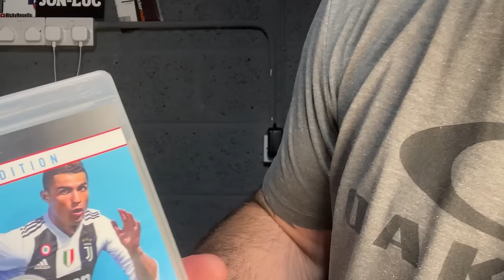I Don’t Aim For Top Dollar When Selling!